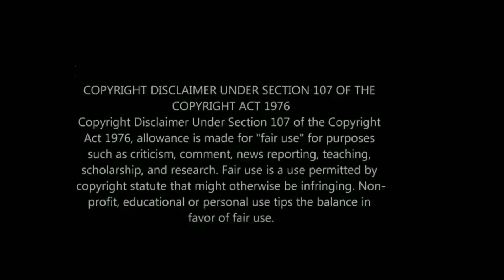Landon Cider 1st Performance as Winner of Dragula Season 3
Landon Cider performed at Mickeys Showgirls in West Hollywood. Landon Cider is the winner of the Boulet Brothers Dragula Season 3 and is the first drag king to win a drag competition reality TV show

Check out Boulet Brothers Dragula Season 4 out of drag: Astrud Aurelia, Bitter Betty, Koco Caine, Hoso Terra Toma, Formelda Hyde, Jade Jolie, Merrie Cherry, Saint, Sigourney Beaver, La Zavaleta & Dahli

Check out Dragula Resurrection out of drag: Dahli, Frankie Doom, Kendra Onixxx, Loris, Saint, Victoria Elizabeth Black & Priscilla Chambers

Dragula Season 3: Dollya Black, Evah Destruction, Louisiana Purchase, Hollow Eve, Landon Cider, Maddelynn Hatter, Maxi Glamour, Saint, Priscilla Chambers, Violencia! & Yovska

Season 2: Abhora, Biqtch Puddin, Dahli, Disaterina, Erika Klash, Felony Dodger, James Majesty, Kendra Onixxx, Monikkie Shame & Victoria Elizabeth Black. Season 1: Foxie Adjuia, Frankie Doom, Loris, Meatball, Melissa Befierce, Pinche, Ursula Major, Vander Von Odd and Xochi Mochi

Check out new Gay Netflix movies: Merlí Sapere Aude Carlos Cuevas, David Solans Bruno & Pol, The Invisible Thread, Queer Eye Germany Ayan Yuruk Aljosha Muttardi Jan-Henrik Scheper-Stuke David Jakobs Leni Bolt Karamo Brown Antoni Porowski Jonathan Van Ness Tan France Bobby Berk The Andy Warhol Diaries, Once Upon a Time Happily Never After Sebastian Yatra, Asier Etxeandia & Tyler Perry A Madea Homecoming gay storyline

Check out the hottest show on Netflix Toy Boy: Jesús Mosquera, María Pedraza, Carlo Costanzia, José de la Torre Jairo & Andrea gay storyline

Check out Three Months Troye Sivan Viveik Kalra

Check out gay shows Paramount Plus: Star Trek Discovery Wilson Cruz & Anthony Rapp; Steam Room Stories: The Movie; C.O.G. Jonathan Groff, Younger Nico Tortorella, Peter Hermann & Michael Urie; Rocketman Taron Egerton; Gay Chorus Deep South; Vito Russo & Coded: Hidden Love of JC Leyendecker

Check out 2022 gay TV shows: Queer As Folk Johnny Sibilly, CW Tom Swift Tian Richards Nancy Drew, Unconventional Kit Williamson Willam & Laith Ashley Uncoupled Neil Patrick Harris New Zealand Rurangi Elz Carrad Heartstopper 911 Lone Star Ronen & Rafael, Rebelde, Elite Omar & Ander Samuel & Guzman, Batwoman Ryan Wilder & Sophie, Danish Netflix Chosen & Trixie Motel Discovery+. Gay series, gay storyline, filme gay, cine gay, sexo gay, gay hot, full gay movie, black gay Weddings, black gay reality, danish, dutch, queer, lgbt, new gay movie, gay kissing, gay kino, bokep gay, gaymer, throuple, gay couple, gay bear daddy dilf

Check out more 2022 gay films: Firebird Tom Prior, La Piel Ajena, Lone Star Bull Luke MacFarlane & Shangela, The Inspection Jeremy Pope, Whistler  Camp Horror, Red White & Royal Blue, Santwon Mccray, Camp Billy Porter The Life Gabrielle Union gay film, Netflix Bayard Rustin Colman Domingo & Billy Preston film

Check out Minyan, Chadwick Journals, The Blonde One, O Fantasma, Like Cattle Towards Glow, El Mar & Pink Narcissus

Check out gay films 2022: My Policeman Harry Styles, Fire Island Joel Kim Booster & Bowen Yang, BROS Billy Eichner & TS Madison, E Lynn Harris HBO Proteus & Tracey Edmonds, My Fake Boyfriend Keiynan Lonsdale & Dylan Sprouse & What If?

Check out gay Netflix shows: Elite Season 5, Dance of the 41, House of Flowers La Casa De Las Flores, Young Royals, Someone Has to Die, Operation Hyacinth, Loev, Your Name Engraved Herein & GameBoys

Check out gay films Amazon Prime: 15 Years 15 Shana, Query Justice Smith, A Series of Light, Cicada movie, Beyto, Young Hunter El Cazador, The carnival Gualeguaychú: El país del carnaval, Modern Love & American Gods gay scene

Milkshake Festival, BoyBand Love BBL, BL, Boys Lockdown Boy Love Quaranthings

Check out Lil Nas X sexy locker room video Thats What I Want

Check out gay underwear brands: Rufskin, ES Collection, Ruben Galaretta, Tom of Finland, Cell Block 13, JJ Malibu, Pump!, Addicted, Barcode Berlin, Modus Vivendi, Private Structure, jockstrap, Calvin Klein underwear try on, Maskulo, Aussiebum, Rounderbum, mens thong mens g-string, TOF Paris, singlet

Drag Race Season 14: Alyssa Hunter, Angeria Paris VanMichaels, Bosco, Daya Betty, DeJa Skye, Jasmine Kennedie, Jorgeous, June Jambalaya, Kerri Colby, Kornbread Jete, Lady Camden, Maddy Morphosis, Orion Story & Willow Pill